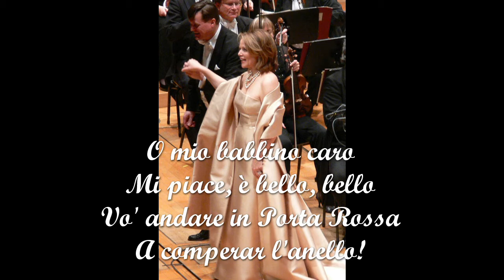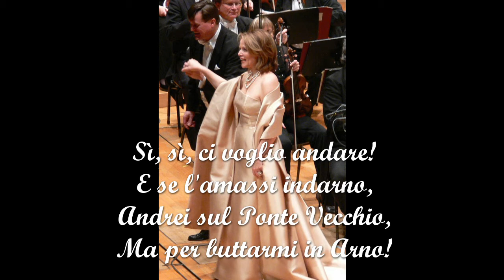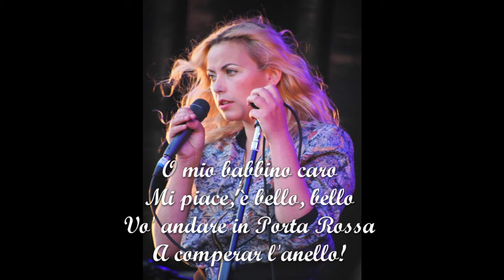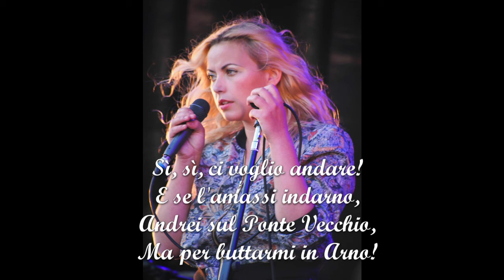'O mio babbino caro' by Renée Fleming & Charlotte Church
'Gianni Schicchi (1918)' by Giacomo Puccini
Renée Fleming, Album 'CLASSICAL HITS (SONY)' 0:05
Charlotte Church, Album 'Charlotte Church (SONY)' 2:49
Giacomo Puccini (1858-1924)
(Wikipedia)
By Maria Callas: